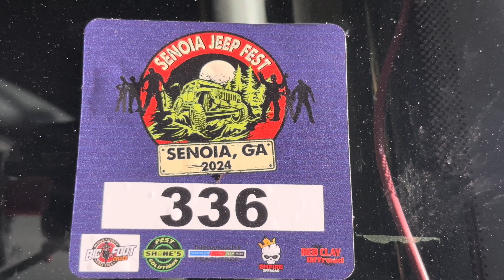Senoia Jeep Fest 2024 ​⁠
Wicked Jeeps at Senoia Jeep fest

Just like every year, JK land brings a toy to show off. They displayed their hellcat gladiator

Numerous jeep clubs come, many show off their jeeps decorated for Halloween since the show is in October

00:00 intro
00:30 Jeep fest
04:00 takeaways